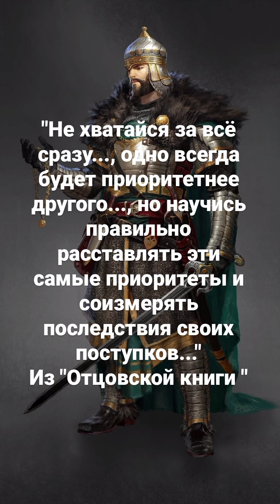рдрс отцовскаякнига жизнь философия саморазвитие